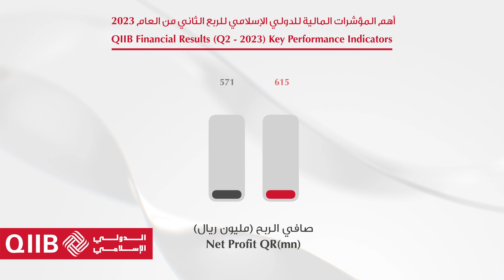QIIB Financial Results for Q2 Of 2023 l أهم المؤشرات المالية للدولي الإسلامي للربع الثاني للعام 2023